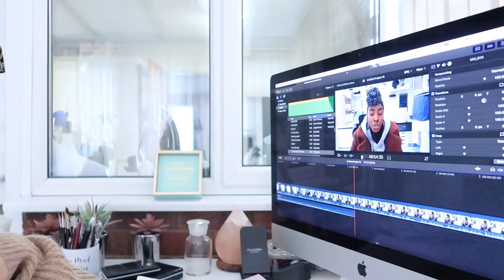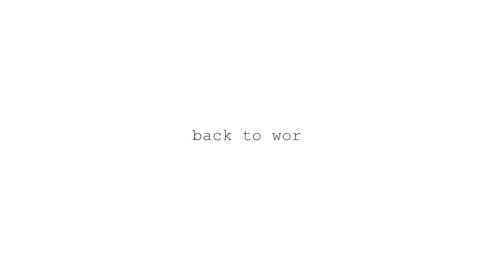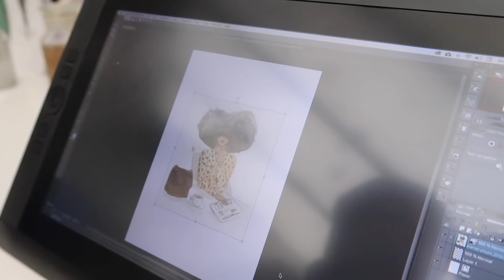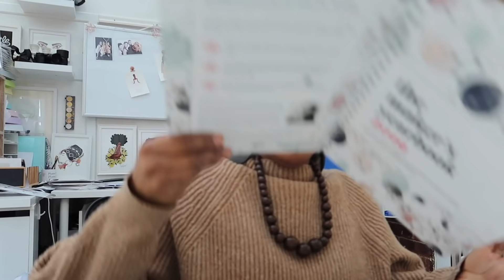Vlog 011| February in the studio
Welcome back to another studio vlog.
Thanks again for coming back to watch another one and if you are new to my channel, welcome!

Here is February's edition of my studio vlog, it's been a busy few months it's been a bit hard to edit videos,

Cassie
xoxo

Find more of my stuff here.